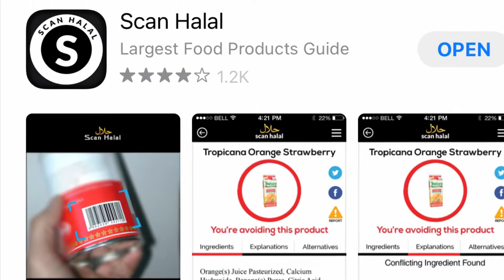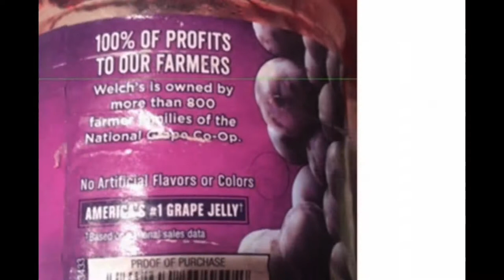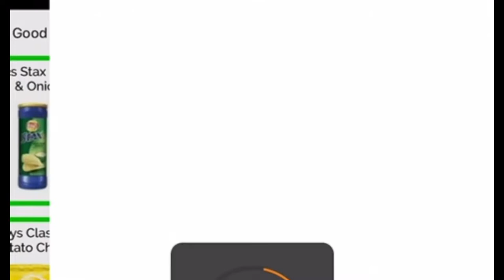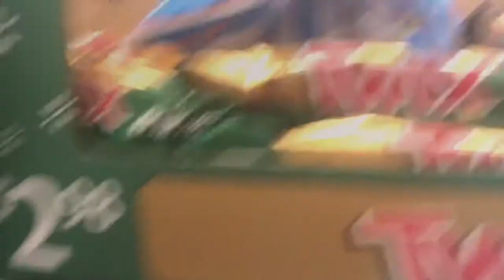How to easy way found halal foods and products .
Easy to found halal foods and products.Easy to shopping.